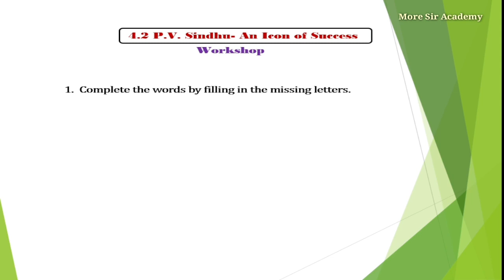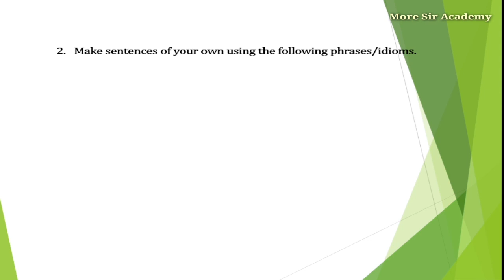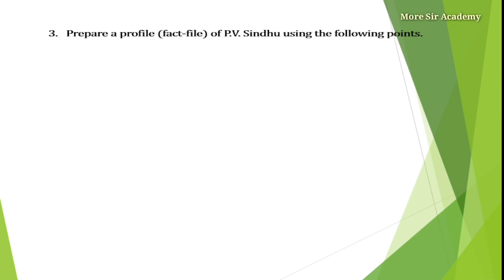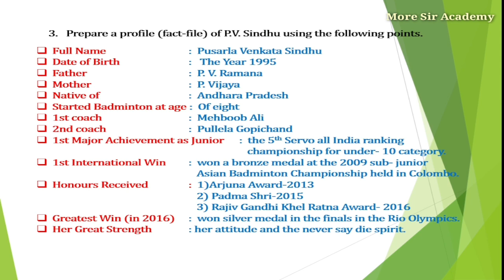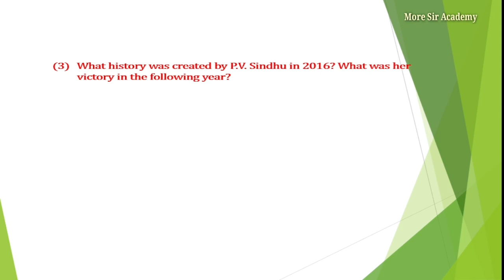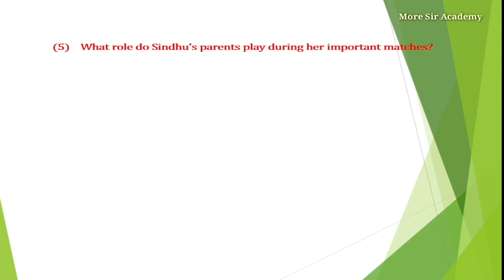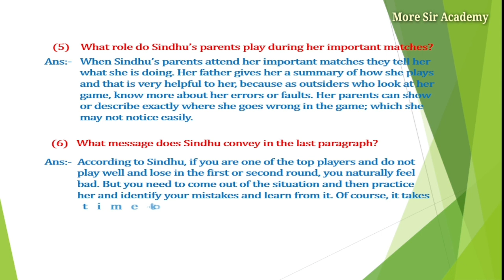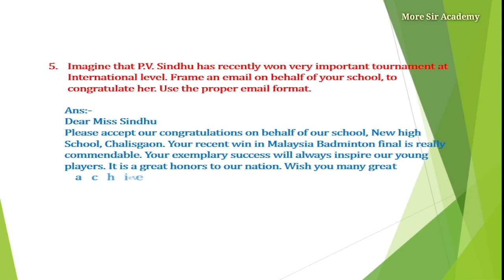Std 8th 4.2 P.V.Sindhu an Icon Of Success Workshop question answer pv sindhu